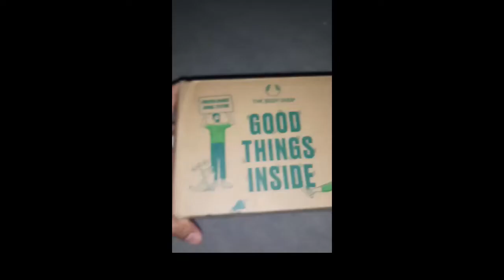🔴 REVIEW JUJUR JUAL THE BODY SHOP ALMOND MILK & HONEY SOOTHING & RESTORING BODY BUTTER 50ML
"REVIEW JUJUR JUAL The Body Shop Almond Milk & Honey Soothing & Restoring Body Butter 50ml (HARGA PROMO + BONUS + FREE ONGKIR)

Video ini tentang: Toko / PenJUAL / Distributor / Supplier The Body Shop Almond Milk & Honey Soothing & Restoring Body Butter 50mli dengan Harga Grosir / Pabrik SUPER Murah, Pesan / Beli SEKARANG!!! Untuk Mendapatkan HARGA PROMO + BONUS + FREE ONGKIR!!!

Deskripsi Produk
Pelembap tubuh bertekstur krim dengan aroma almond milk honey yang menyegarkan. Diperkaya dengan Community Trade honey dan organic almond milk untuk membantu melembapkan dan membuat kulit terasa lembut dan halus. Cocok untuk kulit yang sensitif dan kering.
How to use:
Aplikasikan dan pijat perlahan di seluruh tubuh setelah mandi. Biarkan hingga meresap sebelum menggunakan pakaian.
Lengkapi perawatan tubuh dengan rangkaian Almond Milk & Honey dari The Body Shop.